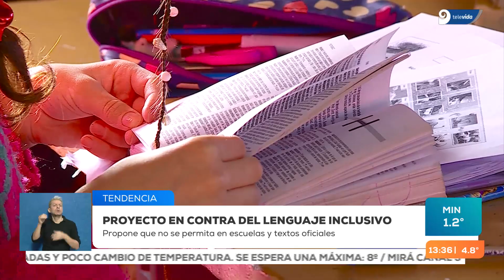Un diputado mendocino presentó un proyecto en contra del lenguaje inclusivo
El proyecto presentado por el legislador provincial busca que el lenguaje no llegue a los colegios ni a textos oficiales. 👇